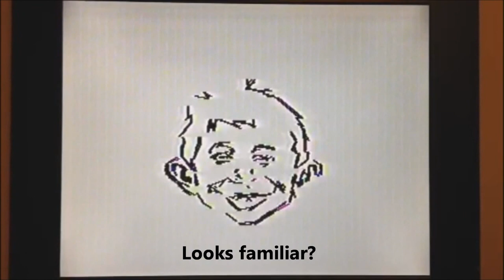Alfred E Neuman on a Tano Dragon 64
Back in October 1985, MAD Magazine published a BASIC program usable on the IBM PC, the Atari, Commodore 64 and Apple II. I took the task of editing for use on the Tandy Color Computer 3 a while ago - this presentation here from a port I found to the Dragon 32/64 computer, missing from this version are the immortal words 'What, Me Worry?' - added by the magic of subtitles to the video.

The power of BASIC. Does not grow old :-)